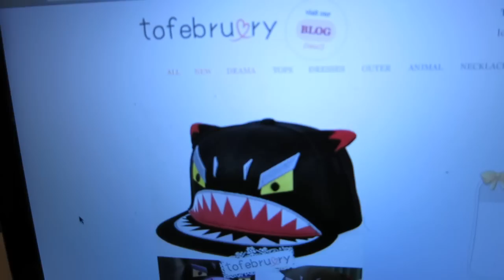MINDS BLOWN!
March 12th, 2015 // Day 168

Send letters to:
Hallyu Back